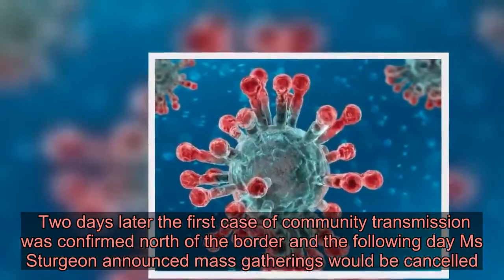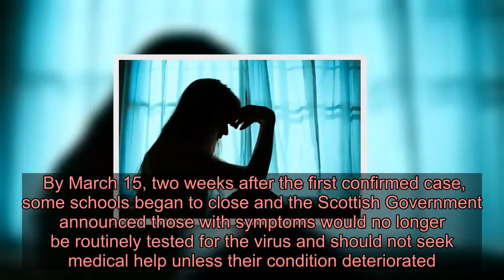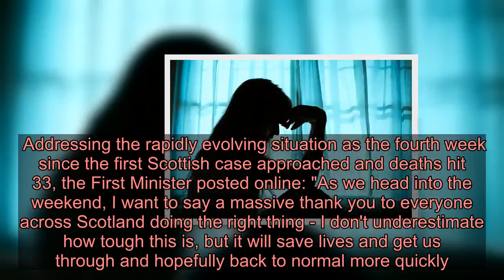Coronvirus in Scotland: One month on from first confirmed case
Four weeks ago, the first case of Covid-19 was confirmed in Scotland - here is a look back at how the coronavirus crisis has escalated north of the border since.    The Scottish Government announced the first Covid-19 case in Scotland on Sunday March 1.    The patient, a Tayside resident recently returned from Italy, was treated in isolation at hospital.   News had first emerged of patients being tested for the virus in Scotland more than a month previously, on January 23, with negative test results being reported the following day.  By January 30 Scotland's chief medical officer Dr Catherine Calderwood warned a positive case of coronavirus was "highly likely" in the coming days. However, it was just over a month before the first positive test result.  Meanwhile, Public Health Minister Joe FitzPatrick said there was "no need to panic" over the outbreak.    Just under a week later, Dr Calderwood said large gatherings could be banned in Scotland, citing action being taken in Italy.  A day after the first positive case was confirmed Dr Calderwood said Scotland would continue with "business as usual" even in the event of the virus spreading across the country while in the first of what would become daily briefings, Nicola Sturgeon said the Scottish Government expected a "significant outbreak of coronavirus".  On March 8, a week after the first case, there were 18 confirmed cases but the following day the First Minister stressed there were no plans to close schools.  Two days later the first case of community transmission was confirmed north of the border and the following day Ms Sturgeon announced mass gatherings would be cancelled.    The next day, March 13, the first death of a Covid-19 patient in Scotland was announced, as confirmed cases hit 85.  Dr Calderwood said the patient, treated by NHS Lothian, was an older person with pre-existing medical conditions.  By March 15, two weeks after the first confirmed case, some schools began to close and the Scottish Government announced those with symptoms would no longer be routinely tested for the virus and should not seek medical help unless their condition deteriorated.  The second death came two days later, with a third the following day as it was announced all schools would close by the end of the week.  By March 22, three weeks after the first confirmed case, 10 people had died and there were 416 confirmed cases.  All restaurants, cafes, pubs and cinemas had been asked to close and people were told to practise social distancing, with stricter measures for the more vulnerable.    The following day, the three-week lockdown was announced, with Ms Sturgeon saying the virus is "the biggest challenge of our lifetime".  Four